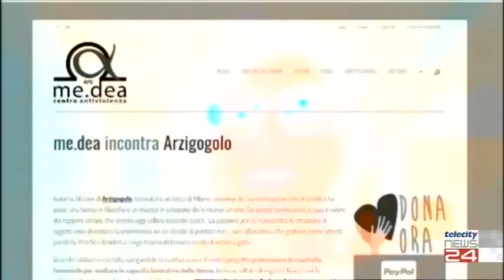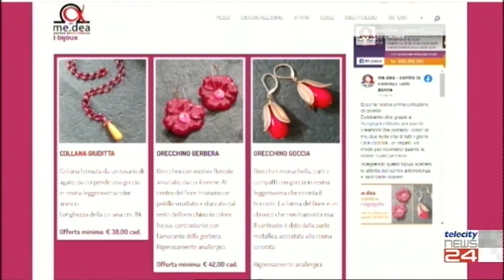25/05/21 - Nuova iniziativa di me.dea (centro antiviolenza)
25/05/21 - Nuova iniziativa di me.dea (centro antiviolenza)